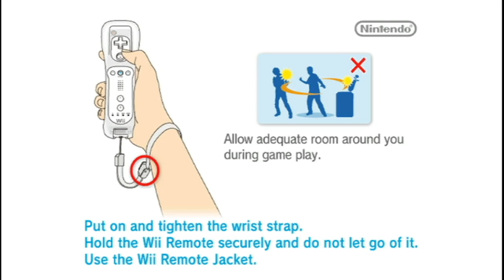kirbys return to dreamland (part 22)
Death counters getting a bit high...